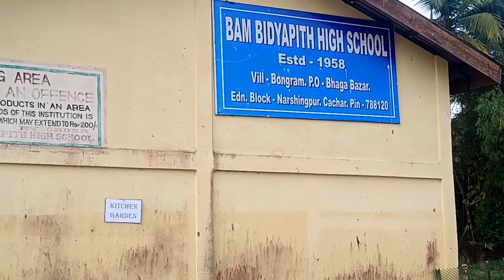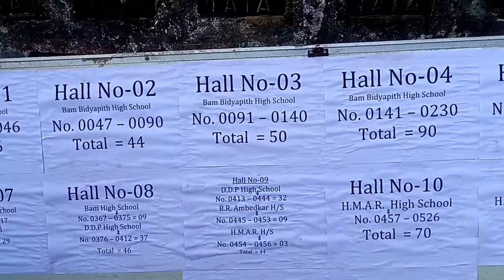HSLC examination 2024, শুরু হয়েছে মাধ্যমিক পরীক্ষা।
মাধ্যমিকে কাছাড়ে পরীক্ষার্থী ২৪,৫৯০
 ১৬ ফেব্রুয়ারি থেকে শুরু হচ্ছে অসম মাধ্যমিক শিক্ষা পর্ষদ (সেবা) পরিচালিত মাধ্যমিক পরীক্ষা।

এবার কাছাড়ে ৪১টি পরীক্ষা কেন্দ্র সহ আরও ৬টি অতিরিক্ত কেন্দ্র মিলিয়ে পরীক্ষা গ্রহণ করা হবে মোট ৪৭ টি স্কুলে। জেলায় মোট পরীক্ষার্থীর সংখ্যা ২৪,৫৯০, এরমধ্যে ছাত্র-১১০২৫ এবং ছাত্রী-১৩৫৬৫। সূত্রে জানা গেছে জেলায় মোট ৪১টি পরীক্ষা কেন্দ্রের মধ্যে সবচেয়ে বেশি ১২০৯ জন পরীক্ষার্থী পরীক্ষা দেবে বিহাড়া যুধিষ্ঠির সাহা হায়ার সেকেন্ডারি স্কুল কেন্দ্রে। এরপর সবচেয়ে বেশি ১১৭৮ জন পরীক্ষার্থী রয়েছে কালাইন হায়ার সেকেন্ডারি স্কুল কেন্দ্রে। সবচেয়ে কম ২৬০ জন পরীক্ষার্থী রয়েছে শিলচর পাবলিক হায়ার সেকেন্ডারি স্কুল কেন্দ্রে।